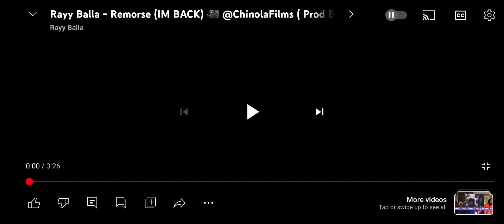ray balla- come